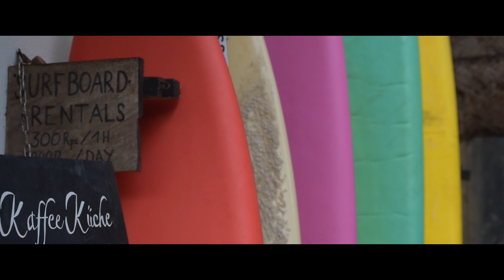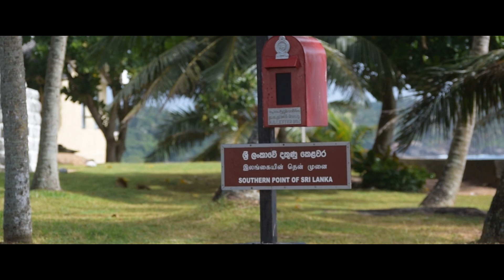MIRISSA SRILANKA 2020#2020 GALLE FORT#MATARA#COCONUT TREE HILL#MATARA DUTCH FORT# The b roll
GALLE FORT
Galle Fort  in the Bay of Galle on the southwest coast of Sri Lanka, was built first in 1588 by the Portuguese, then extensively fortified by the Dutch during the 17th century from 1649 onwards. It is a historical, archaeological and architectural heritage monument, which even after more than 432 years maintains a polished appearance, due to extensive reconstruction work done by Archaeological Department of Sri Lanka.

MIRISSA @ MATARA FORT
Mirissa  is a small town on the south coast of Sri Lanka, located in the Matara District of the Southern Province. It is approximately 150 kilometres (93 mi) south of Colombo and is situated at an elevation of 4 metres  above sea level. Mirissa's beach and nightlife make it a popular tourist destination. It is also a fishing port and one of the island's main whale and dolphin watching locations.The Matara Fort was built in 1560 by the Portuguese and was substantially re-built by the Dutch in 1640, following the capture of Galle. The fort, which consists of a large stone rampart, occupies the promontory, which separates the Nilwala Ganga lagoon and the ocean.